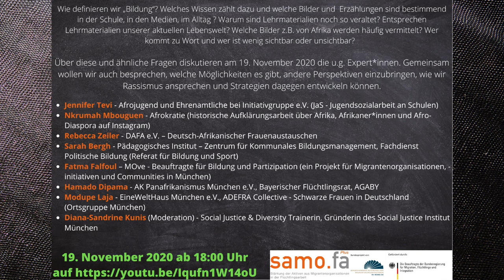Bildung, Schwarzes Wissen, Verfälschung der Geschichte und Politisierung auf Veränderung